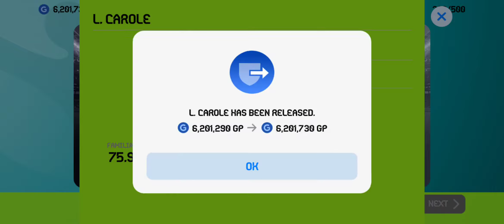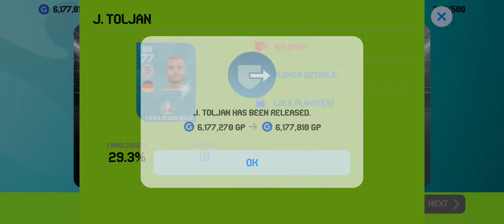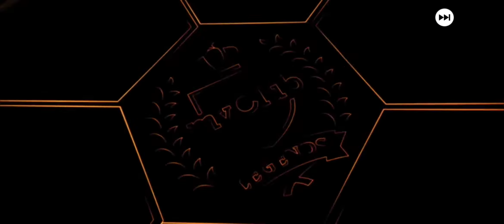2.5 Million LEGEND GP Box Draw... Got all the legends... 😘😘❤️❤️⚽⚽